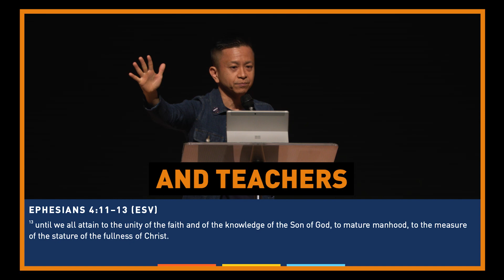The REAL Purpose Of The FIVEFOLD Ministries | Sermon Moments